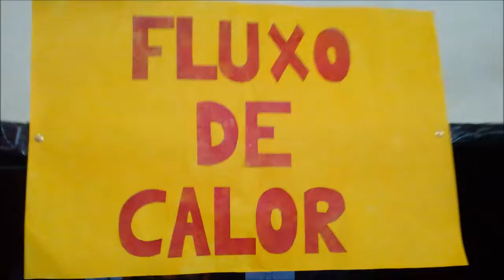I Mostra de Física - Itaiópolis, SC